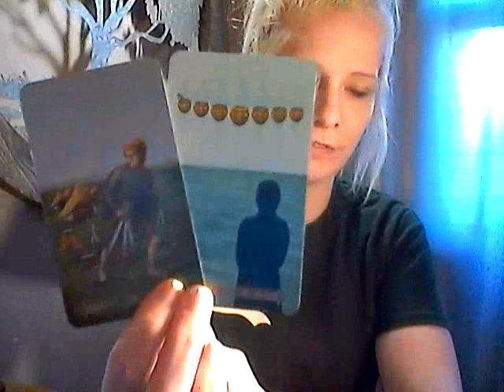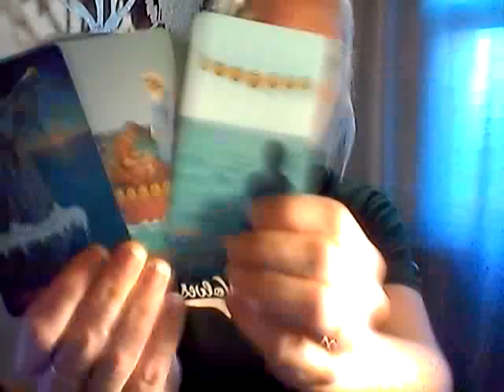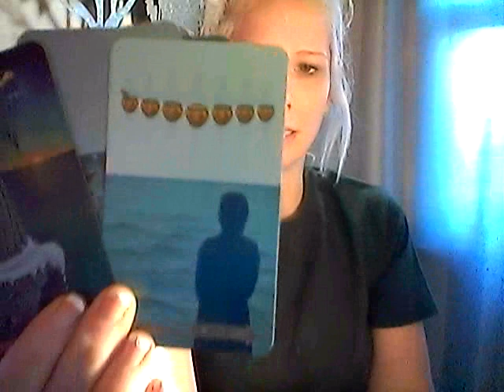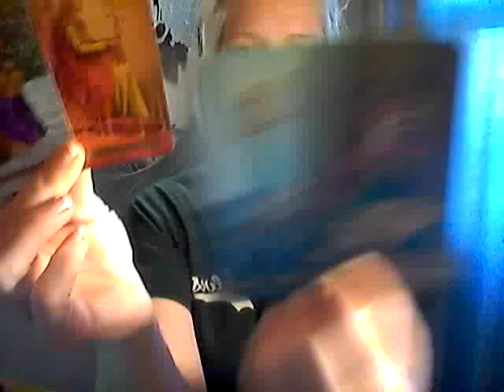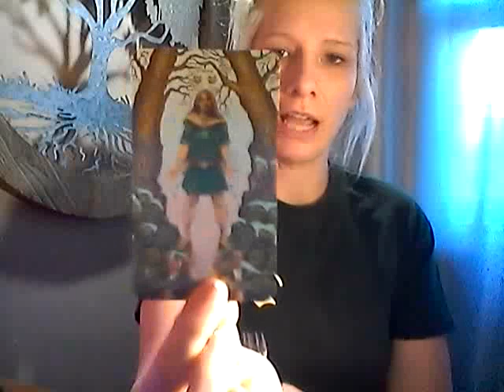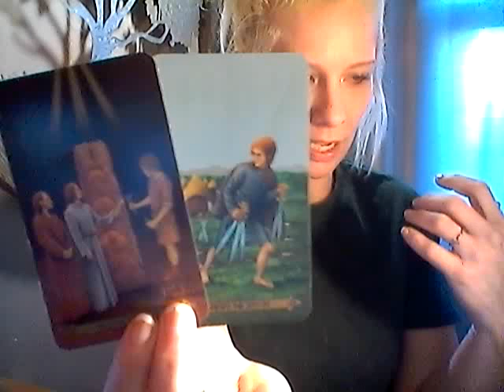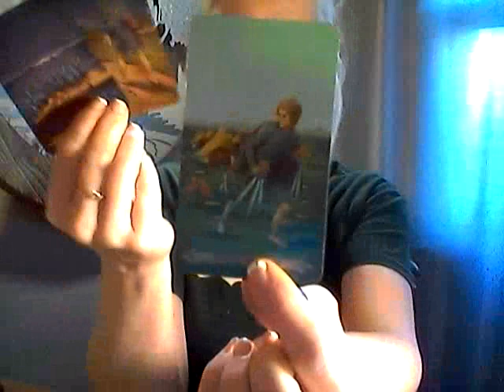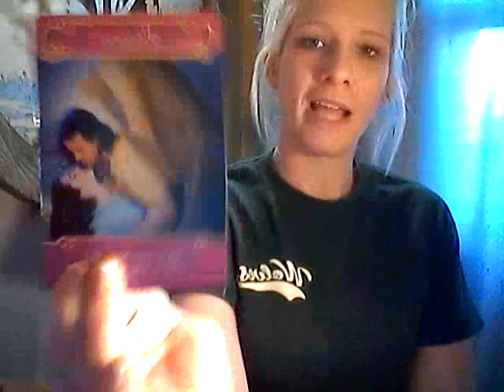GEMINI*LIBRA*AQUARIUS INDIVIDUAL LOVE READING 12-21-2018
GEMINI- 0:29
LIBRA- 3:40
AQUA- 6:10
ANGEL CARDS- ALL SIGNS- 9:00